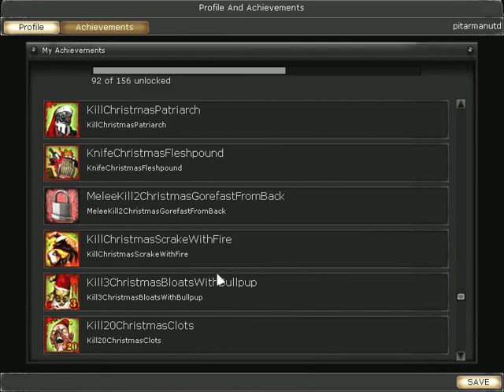Killing Floor (1025 Pitarmanutd Server) Part 1